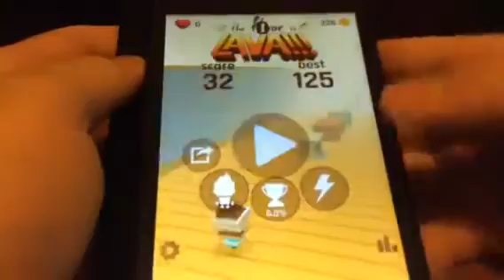THE FLOOR IS LAVA-não tem o que dizer, o jogo já diz